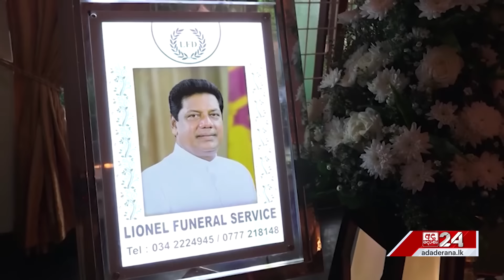අද නික්මෙන "කළුගංතොට සිංහයා"